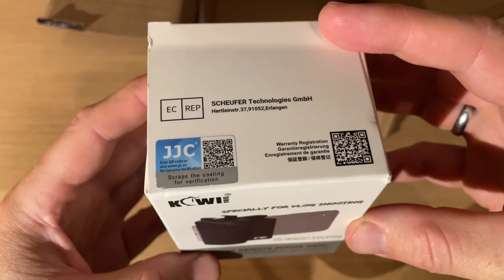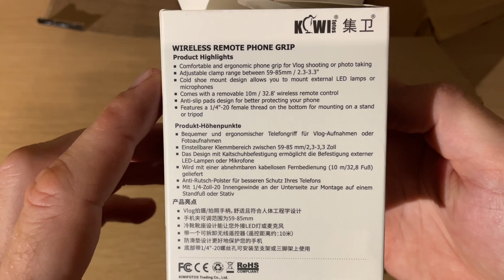Unboxing in 4K: KIWI Photo Grip handle / tripod mount